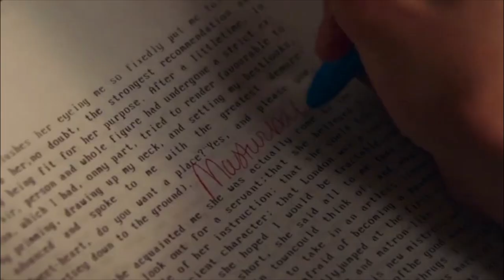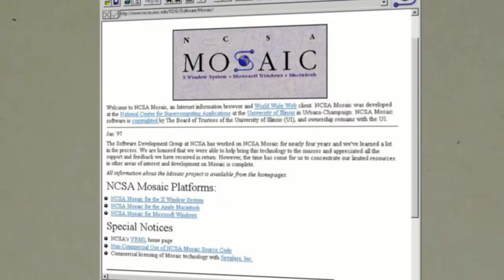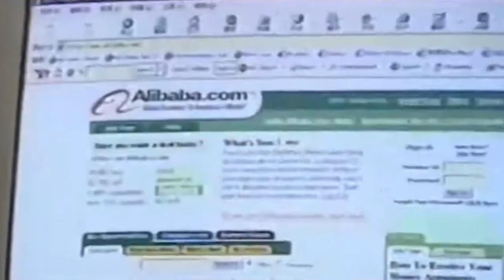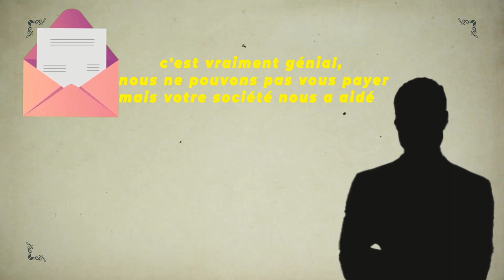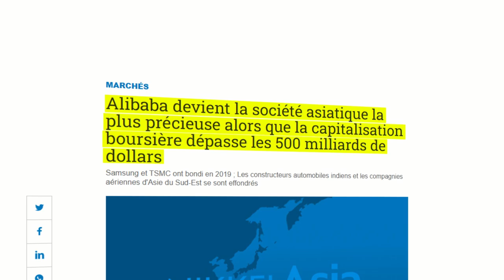Rejeté 10 fois par HAVARD à MILLIADAIRE (L’histoire de Jack Ma)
Jack Ma, Le ROI du Dropshipping, Amazon FBA, E-commerce est devenu multi Milliadaire avec son business sur internet, mais avant de devenir riche avec son business en ligne en créant Alibaba, il est ... Regardez la vidéo pour la suite

CONCERANT LA VIDÉO :
Je suis né le 10 septembre 1964 dans le sud-est de la Chine.
Beaucoup de gens pensent qu'ils ont la vie dure, mais ma famille a connu pire.
J'ai grandi à une époque où le communisme était à son apogée dans mon pays,
Il y avait la famine, la crise économique qui a touché une grande partie de la population chinoise.
Et par conséquent, la faim et la pauvreté ont dominé notre existence

En fait, à cette époque ma famille était tellement pauvre que nous ne gagnons même pas assez pour être considérés comme  la classe moyenne
Et même si nous étions toujours heureux avec le peu qu’on avait, étant petit, j'ai toujours su qu'il y avait plus dans la vie que de vivre en pauvreté en permanence.

Notre vie a pris un petit tournant positif lorsque l'ancien président américain Richard Nixon a visité ma ville natale en 1972,

Sa visite a fait de ma ville natale une destination touristique populaire en Chine.

Ainsi, à l'âge de 12 ans, je savais que je devais profiter de cette occasion pour faire quelque chose de ma vie et aider ma famille.

J'ai donc réfléchi à ce que je pouvais faire pour profiter de la situation.

C'est à ce moment-là que j'ai décidé d'offrir des visites touristiques gratuitement en échange de cours d'anglais,

car je considérais que l'anglais serait un atout important qui me servirait plus tard dans la vie.

Mais …. C'était loin d'être facile.
En réalité, je devais me lever tôt pour faire plus de 90 km à vélo jusqu'à l'hôtel le plus célèbre de Hangzhou.

Cependant, mon travail acharné a commencé à porter ses fruits car mon anglais s'est nettement amélioré.
J'ai fait cela pendant quelques années et j'ai décidé qu'il était temps pour moi d'aller à l'école.

**Et c'est là que ma série de plusieurs échecs a commencé .**

J'ai tout d'abord échoué aux examens du collège non pas une, mais deux fois, car j'étais très nul en mathématiques.
Et même contre la volonté de mes parents, j'ai décidé de me réinscrire et j'ai finalement obtenu mon diplôme en 1988 avec une licence en anglais.
Après le lycée, il était temps pour moi d'entrer à l'université.

J'ai cru que j'allais enfin trouver une lueur d'espoir, mais l'échec a toujours dominé mes journées.
J'ai écrit et postulé à l’université  Harvard 10 fois, et j'ai été rejeté à chaque fois, ils ne voulaient même pas me voir.
Et après avoir passé trois ans à essayer d’entrer à l'université, j'ai aussi essayé de trouver un emploi dans de nombreux endroits

J'ai postulé à au moins 30 d'entre eux et j'ai été rejeté à chaque fois.
Je me souviens même avoir postulé à KFC quand ils sont arrivés en Chine pour la première fois.
24 personnes ont postulé pour ce poste. 23 personnes ont été retenues et J'étais le seul à avoir  été refusé.

Même chose lorsque j'ai postulé pour un emploi dans les forces de police, 5 personnes ont postulé et j'ai été la seule personne  à être rejetée après qu'on m'ait dit : ***"Non, tu n'es pas assez bon".***
C'était tellement difficile à cette époque et j'étais tellement frustré de ma vie,

C'était comme si il y avait une main invisible qui contrôlait mon destin et préparait ma vie à un échec perpétuel.
Mais j'ai quand même essayé de rester motivé, et même si je n'avais pas de ressources pour m'aider, j'ai essayé d'être débrouillard.
Alors j'ai fait l'inventaire de ce que j'avais, et j'ai réalisé que je pourrais être un  prof d'anglais.
Alors c'est ce que j'ai fait,
J'ai ainsi commencé à enseigner l'anglais à l'école  de Hangzhou et mon salaire était seulement de 10$ / mois.

Après avoir finalement accepté tous mes rejets et mes échecs,
Je me suis rendu aux États-Unis en 1995, pour un projet gouvernemental lié à la construction d'autoroutes.
C'est à ce moment-là que j'ai découvert quelque chose appelé : l'internet.
J'étais tellement fasciné par la technologie de l'Internet, car à l’époque, les ordinateurs étaient plutôt rares en Chine, étant donné les coûts élevés qui leur étaient associés, l'Internet ou les e-mails étaient quasi  inexistants.